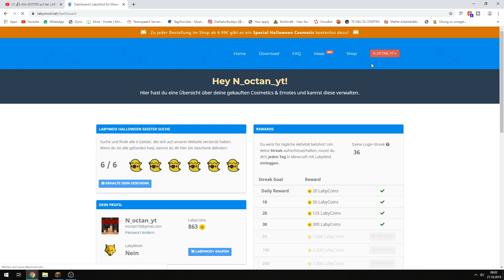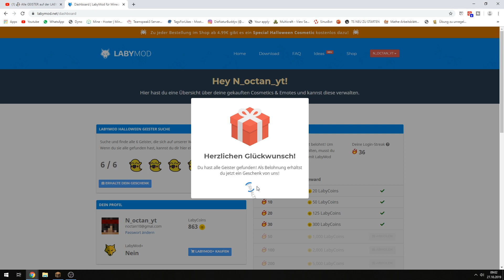LABYMOD HALLOWEEN GEISTER SUCHE!